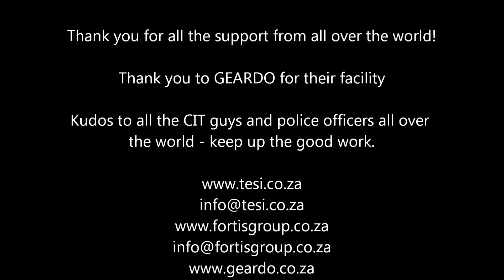Latest Footage & Interview with Leo Prinsloo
Latest Footage showing all the angles of the foiled heist attempt. An interview with Leo Prinsloo on the incident, safety in general and training in South Africa